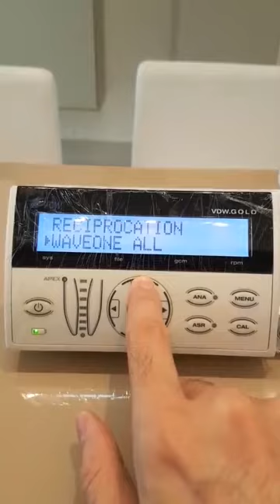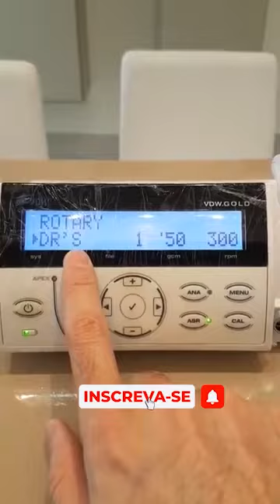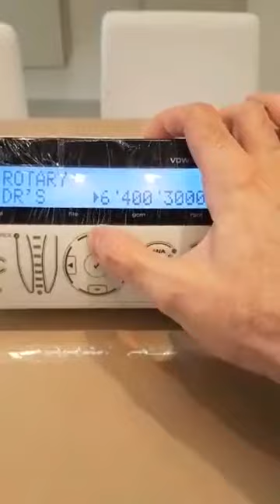Como usar o motorr VDW GOLD corretamente.